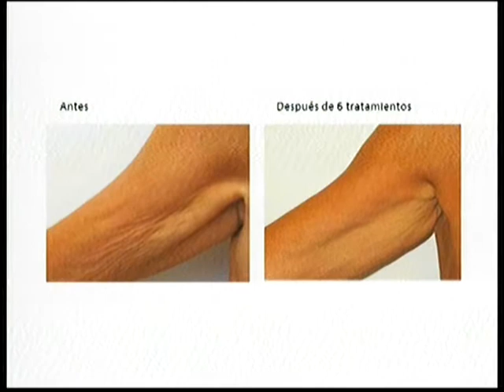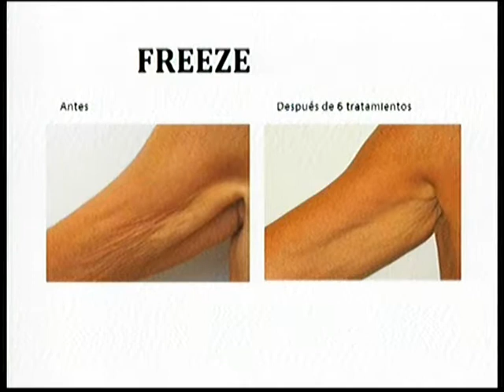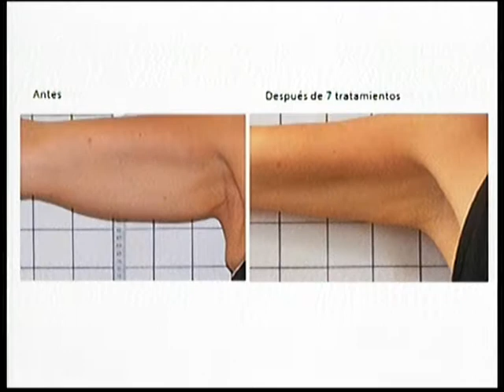Aesthetic Journal Dr. Silvia Fonseca | La Ciudad